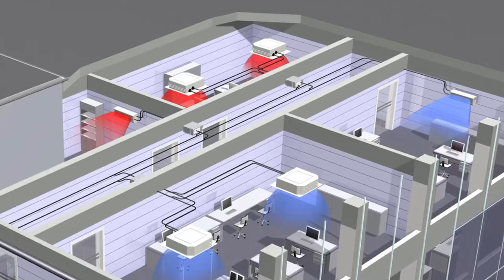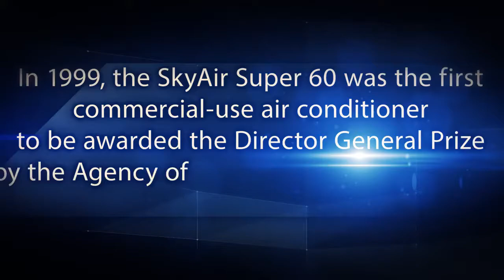Sejarah Daikin VRV System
Siapa Daikin? Daikin adalah perusahaan Jepang yang didirikan pada tahun 1924 oleh Akira Yamada dan pada hari-hari awal mulai memproduksi radiator pesawat terbang. Pada tahun 1930-an perusahaan tersebut tidak hanya memproduksi peralatan pendingin dan pendingin udara, mereka juga memproduksi gas pendingin fluorokarbon. Ini melahirkan Daikin menjadi perusahaan pendingin udara terkemuka sementara pada saat bersamaan, menjadi satu-satunya perusahaan di dunia yang mengembangkan dan memproduksi peralatan pendingin dan pendingin ruangan. Pada tahun 1950 setelah berpuluh-puluh tahun kemajuan teknologi, Daikin menjadi manufaktur komponen AC terkemuka di Jepang. Pada tahun 1982 mereka mulai memasarkan pendingin udara tanpa gangguan komersial pertama di Jepang yang disebut pita pita dengan VRV. Fitur utama VRV adalah bahwa penyejuk udara individu hanya diraih untuk kamar-kamar yang diduduki dan diizinkan untuk melakukan kontrol kenyamanan. Hal ini memungkinkan kenyamanan dan penghematan energi dan uang yang luar biasa. Sejak saat itu, Daikin VRV split ductless telah menjadi sistem pengkondisian udara yang paling umum untuk bangunan komersial berukuran kecil sampai sedang di Jepang. Kemudian pada tahun 1998 Daikin mengembangkan sistem pengawas SkyAir Super Inverter 60 yang secara signifikan mengurangi konsumsi energi dan memenangkan Direktur Jenderal Prize yang bergengsi oleh Badan Sumber Daya Alam dan Energi di Jepang, sekali lagi menempatkan Daikin dari pesaing mereka. Hari ini Daikin tentu saja adalah pemimpin dalam sistem pendingin udara Split-Ductless. Mereka dikenal karena operasinya yang tenang, kompresor dioperasikan inverter yang memperpanjang umur kompresor belum mencapai efisiensi operasi yang tinggi dan sistem mereka memiliki berbagai kapasitas untuk memenuhi kebutuhan kenyamanan ruang dari setiap tempat tinggal atau gedung perkantoran. Daikin telah meraih lebih banyak dalam 90 tahun daripada yang bisa dibahas dalam video singkat ini. Sebaiknya Anda mengunjungi Daikin.com dan melihat halaman yang didedikasikan untuk sejarah mereka. Untuk informasi lebih lanjut tentang apa yang sistem Daikin split-ductless dapat lakukan untuk menghubungi salah satu penjualan kami.

Daikin Proshop @Cipta Sejahtera Lestari
Alamat : Rukan Artha Gading Niaga Blok B No. 16
JL . Bulevard Artha Gading , 14240